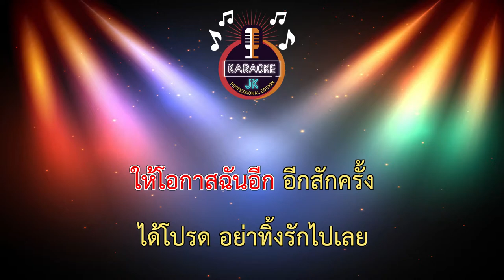กลับมา (78-E) - 2 Day Ago Kids 【 Cover By คาราโอเกะดนตรีสด 】